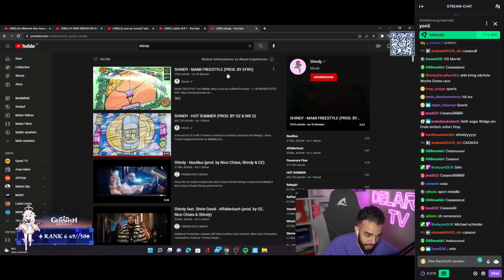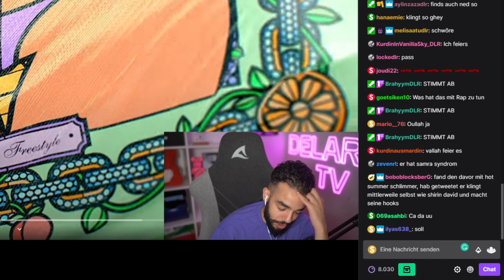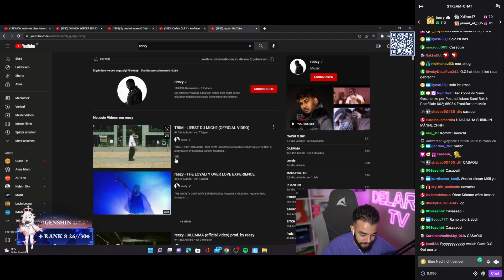Sami REAGIERT auf ► SHINDY - MAMI FREESTYLE ◄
Sami auch bekannt als Delrauetv reagiert auf SHINDY - MAMI FREESTYLE (PROD. BY EFRO)

Liked das Video um nichts mehr zu verpassen.